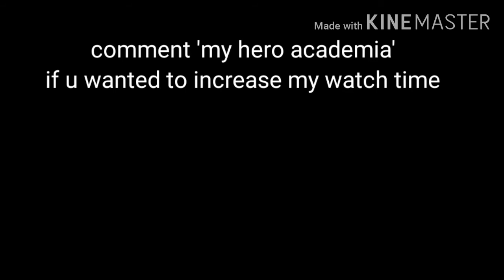GADGET TRICKSHOTS IN TRIPLE DRIBBLE - BRAWL STARS